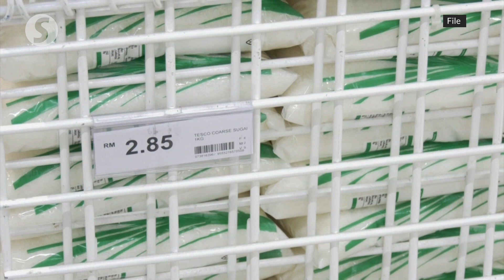Subsidies needs to be reviewed, says Anwar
Prime Minister Datuk Seri Anwar Ibrahim said a rationalisation of subsidies needs to be carried out to ensure government subsidies are utilised by those who need it the most.

He said in his speech before launching the Madani Medical Scheme and the national-level Madani Afiat programme at the Sultan Azlan Shah roundabout in Meru, Perak on Sunday (Oct 1).